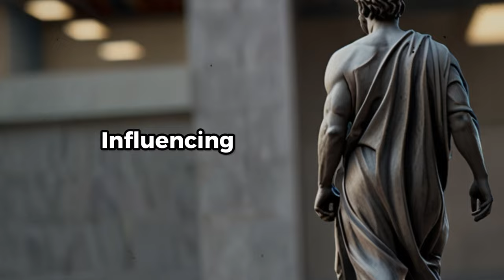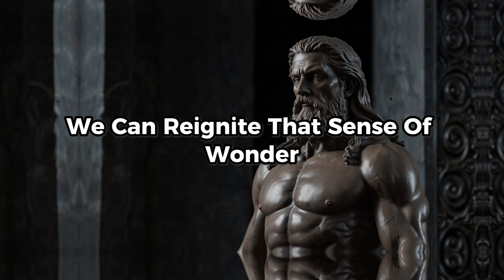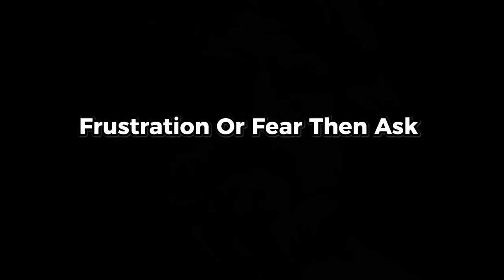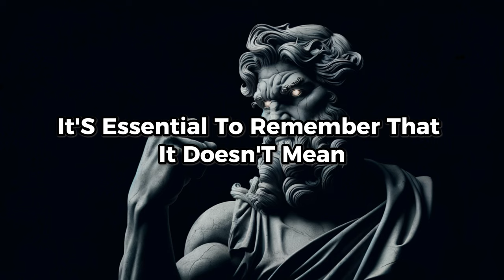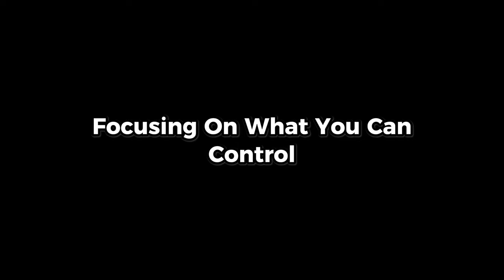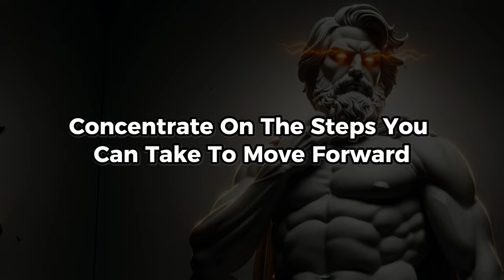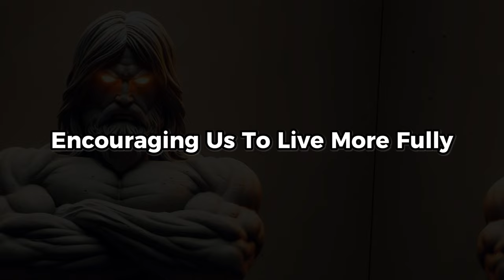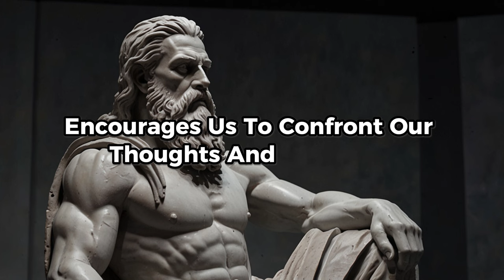Master These 10 LESSONS and Change Your Life | Marcus Aurelius | Stoicism Philosophy